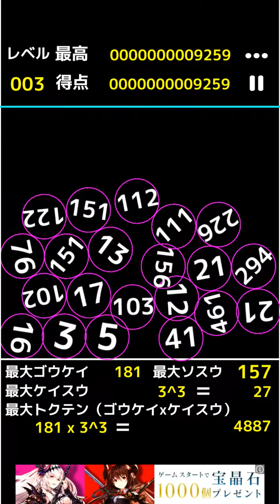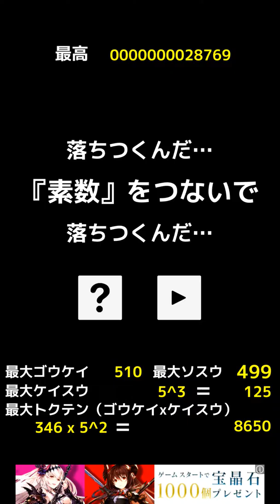素数をつないで落ちつくんだをやった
素数をつなぐパズルゲーム。素数以外はタップで分解できる

Translate the description into English using Google Translate? Translate
落ちつくんだ…
『素数』をつないで
落ちつくんだ…
冷静にならればならぬ時、古くから人は素数を数えたと言います。
このアプリは、簡単なルールにしたがって素数をつないいで消す、カジュアルなアクションパズルゲームです。

【ルール】
・上から落ちてくる数字が、素数でない（合成数）なら、タップで、素数になるまで分解します
・素数が２つ以上画面上にあるとき、スワイプで、素数を消去できます
・素数を消去すると、以下の点数が加算されます
（点数）＝（合計）x（係数）
　合計：スワイプされた数の合計
　係数：同じ素数が２つ以上含まれていた場合、その数の個数乗
　　　　ただし、２種類以上の素数が２つ以上含まれていた場合は、最大の物

【例】２、２、２、５、７をスワイプ
　　合計＝２＋２＋２＋５＋７＝１８
　　係数＝２^３（２の３乗）＝８
　　点数＝１８x８＝１４４

・数字がたまっていき、上部の水色の線を越えるとゲームオーバーです